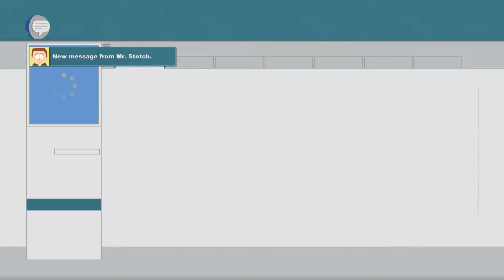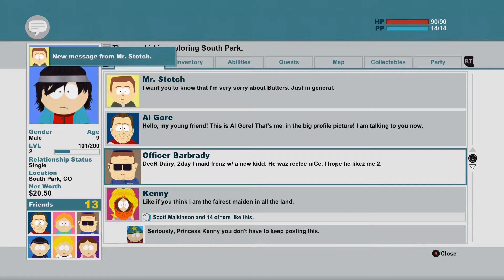Let's Play South Park: The Stick of Truth-Part 3-Tweek's Coffee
This game was developed by Obsidian Entertainment and published by Ubisoft. South Park: Stick of Truth is a role-playing game released in 2014 for Xbox 360, PlayStation 3, Xbox One, PlayStation 4, Nintendo Switch, and PC.

In this game you play as the new kid who has recently moved to South Park where he joins other kids in a game of humans vs elves where they battle over the relic known as the "Stick of Truth" which give the holder of it power of the universe. After an attack from the elves that led to the relic being stolen Cartman sends the new kid on quests in order to recover it from the elves.